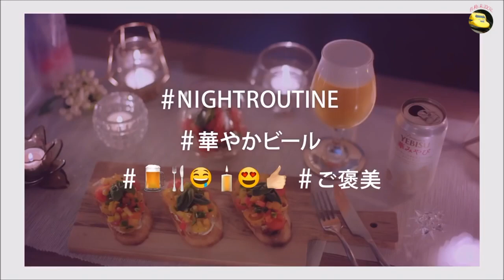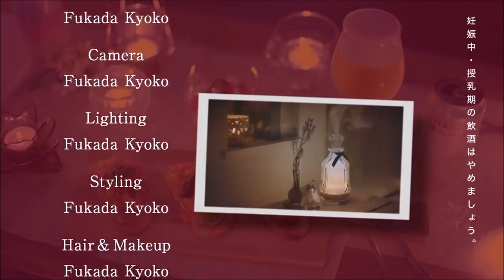深田恭子 サッポロ ヱビスビール 華みやび 2